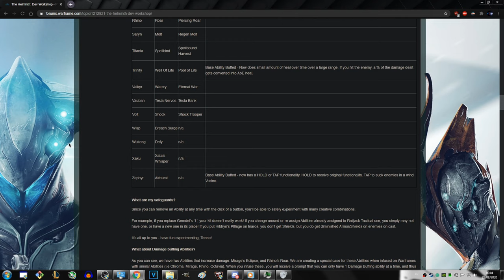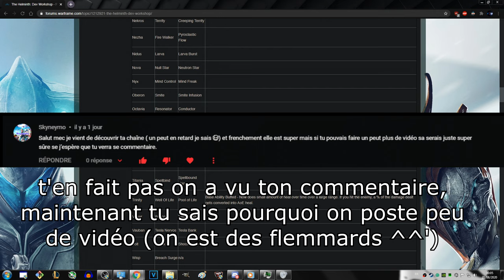Warframe - Analyse et discussion (low cost) autour du système Helminth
Nouvelle petite vidéo « concept ». Il s’agit d’une analyse et discussion sans préparation autour du système Helminth qui sera mieux analysé après la sortie de la mise jour.
Notre Bot Discord, Warframe Trader créé par Taki le membre le plus INSANE de notre clan :
N'hésitez pas à voter pour le bot si vous le trouvez intéressant (merci d'avance).

Cette loop vient de la musique principale du jeu SCP: Secret Laboratory
Background de fin
- Free Video Background loops - 4K Abstract Sci-Fi Tunnel VJ Motion Background || Neon Light Tunnel Free VJ Loops || 4K VJ Loops